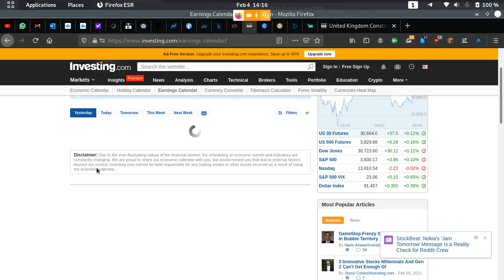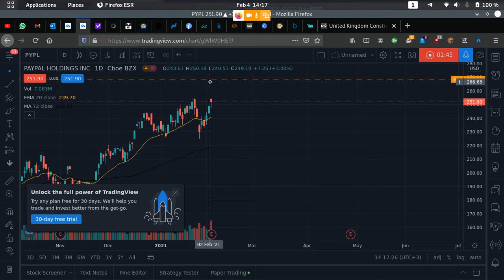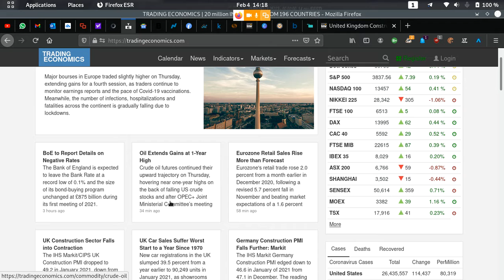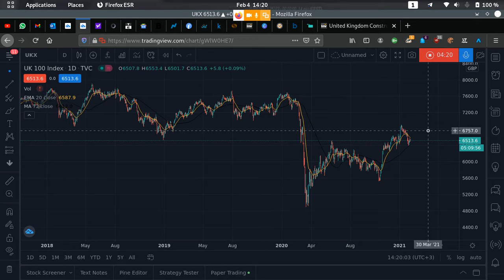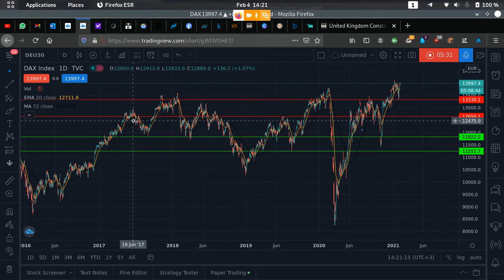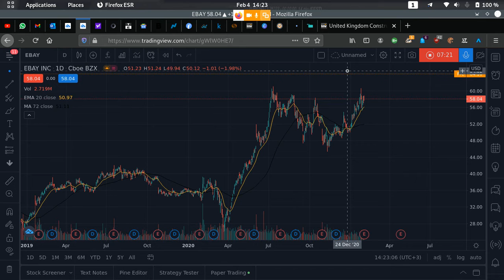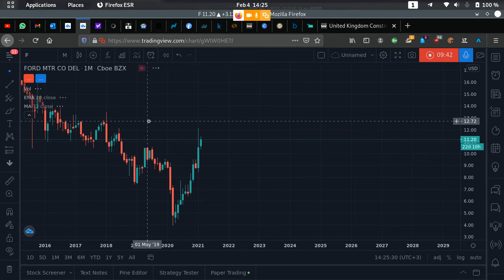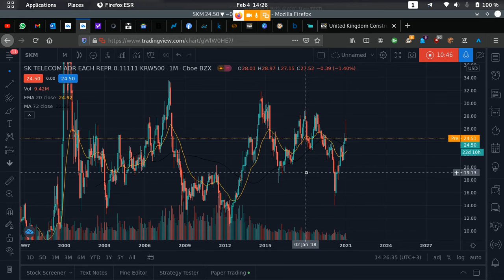End Week Analysis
Get a Feel of the Week